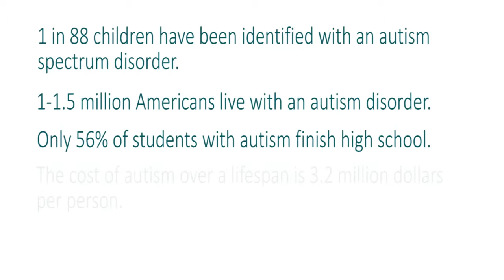Christian Hansel, PhD, Discusses Research on Autism Spectrum Disorder